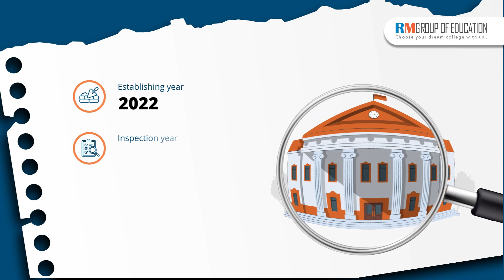Government Medical College Konni | Campus Tour | Hostel | Fees | NEET 2024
In this video, we cover a comprehensive review of Government Medical College Konni, including campus tours, hostel facilities, fee structure, and total budget for MBBS. RM Group Of Education Team has meticulously examined the campus and uncovered various aspects of the college. We hope this video aids in your decision-making process regarding admission to this medical college in Kerala.

Topics covered in the video:
👉 Total Seats
👉 Admission Process
👉 Fee Structure
👉 Eligibility Criteria
👉 NEET Score
👉 Campus
👉 Infrastructure
👉 Budget
👉 Courses